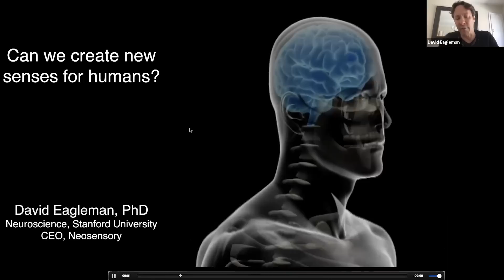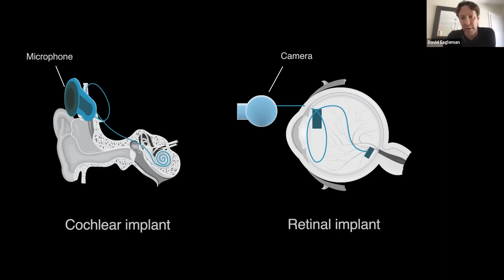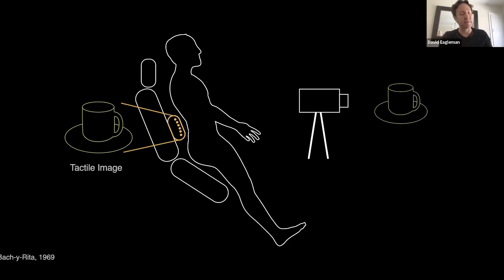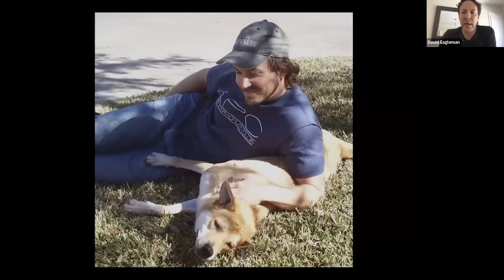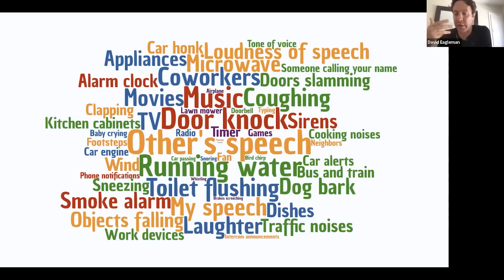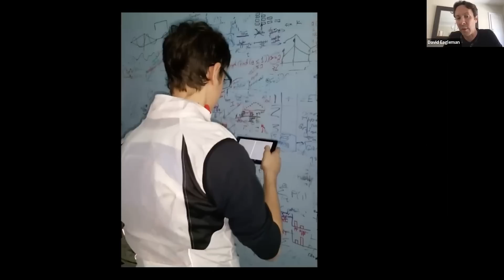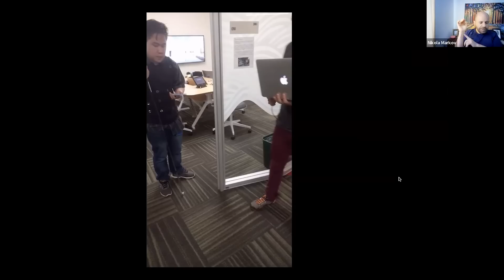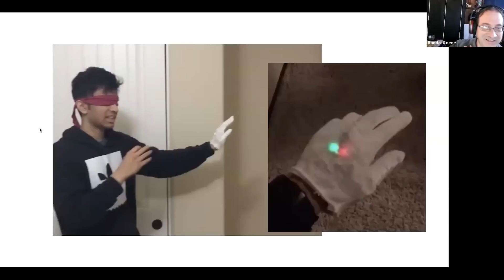David Eagleman | Can We Create New Senses For Humans?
Foresight Neurotech Group

David Eagleman is a Neuroscientist, Author, Technologist, and Entrepreneur. His research encompasses brain plasticity, sensory substitution, time perception, synesthesia, and the intersection of brain science with the legal system.